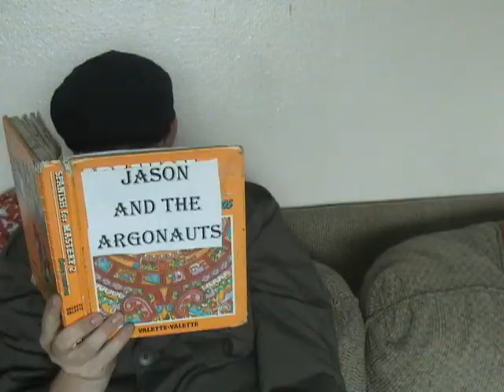Birdhouse In Your Soul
I made this video for school, so don't be expecting it to be the actual music video, though it was influenced by it...